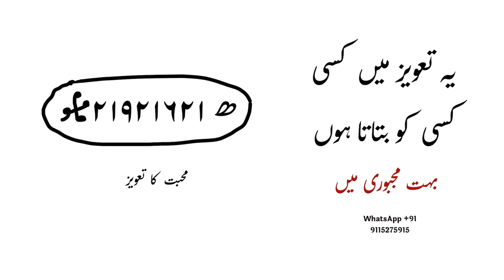ये तावीज़ मैं बहुत मजबूरी में बताता हूँ ! Mohbbat ka taweez bahut majboori me karna !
Abbut this video! Ye video me Jo taweez naqsh bataya hai ye bahut majboori me kiya jane wala naqsh hai bahut majburi me kiya jane wala amal hai is ko bahut majburi me karen ye Mohbbat ke liye zabrdast amal taweez wazifa h !